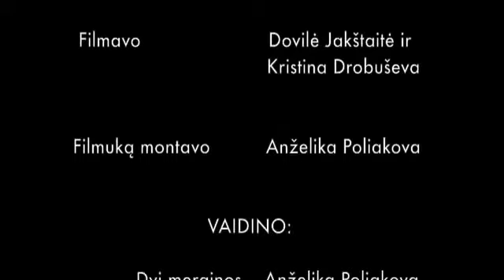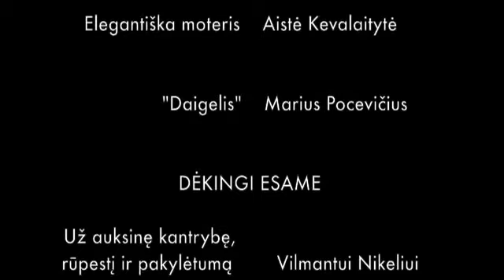BŪTI SAVIMI SUNKIAUSIA1 YouTube 360p